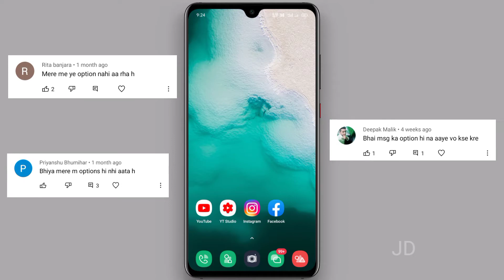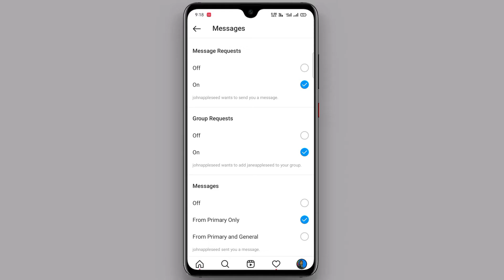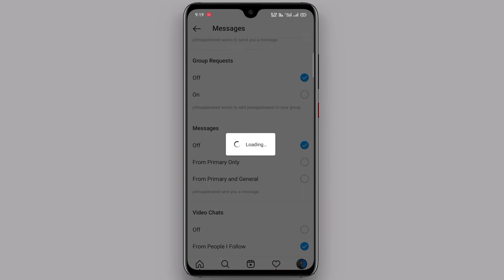Instagram Par Message off kaise kare || Instagram Par Msg Band kaise kare || KPG Tech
Instagram Par Message off kaise kare || Instagram par direct message off kaise kare || KPG Tech

Hello friends, Welcome to "KPG Tech"
Dosto is video mein aapko Instagram par massage off kaise kare ye sab bataya hai agar aap bhi Instagram pe massage Off karna chahate ho to is video ko pura dekhe

My Mic